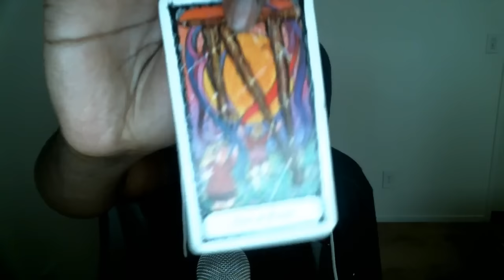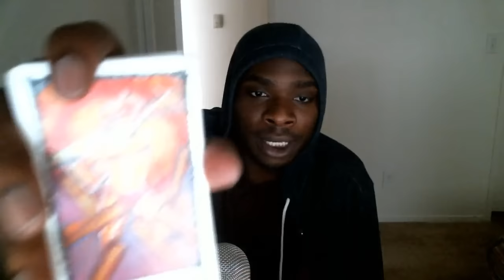Daily Illumination: October 10th, 2016